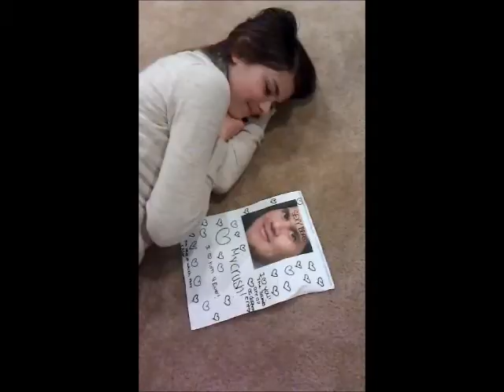Bloopers to cheesy movie seuqel